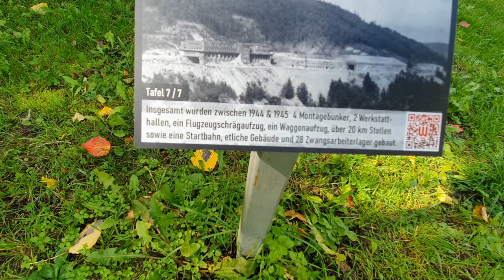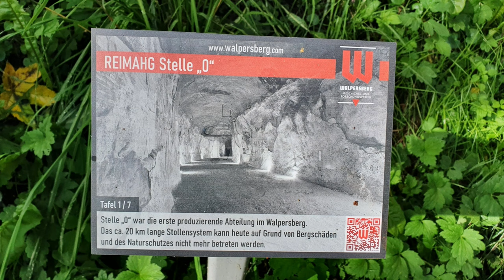U-Verlagerung Messerschmitt ME 262 Walpersberg Kahla. Kanalratte auf Entdeckungstour und Schatzsuche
Die Messerschmitt ME 262
Nach anfänglichen Planungen die konventionellen Flugzeugtypen FW190 und TA 152 herzustellen, beschloss man im Oktober 1944 die „Wunderwaffe“ Messerschmitt Me 262 zu produzieren. Jeden Tag sollten 40 Flugzeuge, monatlich 1200, den Berg verlassen. Bis Kriegsende montierte man 20 bis 30 Düsenjäger.

Wunderwaffe Me 262?
Mit 850 km/h war die Me 262 zirka 100 km/h schneller als die alliierte Konkurrenz.
Die Produktion des Düsenjägers Me 262 im Berg fand auf Grund der verzögerten Fertigstellung niemals statt. Lediglich in 4 provisorischen Betonbunkern an der Südseite des Berges wurden einige Maschinen aus fertigen Baugruppen montiert.
Bis zum Kriegsende verließen 20 bis 30 Flugzeuge das Werk. Probleme waren der große Verschleiß an Triebwerken, mangelnder Treibstoff und unzureichend ausgebildete Piloten. Sauckel übernahm im März 1945 von der Gothaer Waggonfabrik die Vorserienmontage des Horten XVIII Nurflüglers – eine weitere unlösbare Aufgabe.

Die Messerschmitt Me 262 war der erste in Serie produzierte Strahljäger im Zweiten Weltkrieg und mit dieser neuen Antriebstechnologie ca. 100 km/h schneller als alliierte Jagdflugzeuge. Auf Grund von strategischen Fehlentscheidungen, Materialproblemen, Treibstoffmangel und fehlenden Piloten war der Einsatz der Me 262 jedoch nicht mehr kriegsrelevant.

Wir alle drei haben Salewa Klettersteigsets. Die kann ich nur wärmstens empfehlen. Im Preis Leistung und der Handhabung unschlagbar. Unser Luk kommt super damit klar.

Zum filmen benutzte ich die Exprotrek Action Cam 4K Unterwasserkamera. Macht für guten Preis super scharfe 4K aufnahmen. Auch der Ton macht sich gut. Ich hb aber noch ein zusätzliches Lavalier Mikrofon angeschlossen.

Schaut das Video bitte bis zum Ende an, da wartet noch eine Lustige Überraschung auf euch.

Die Natur hautnah erleben und genießen. Ich teile mit euch alles was man draußen erleben kann. Die Natur ist einfach zu schön um drinnen vor dem Fernseher zu hocken.